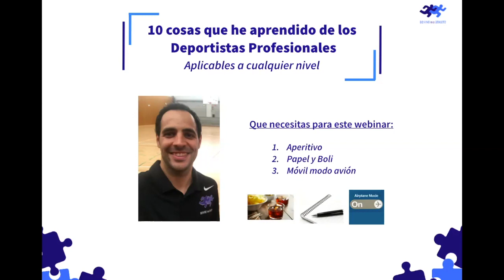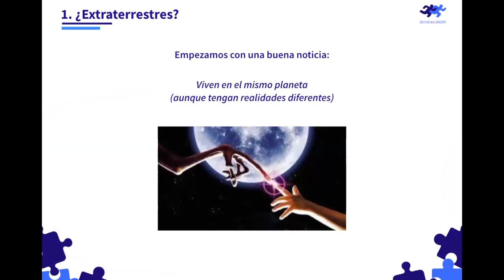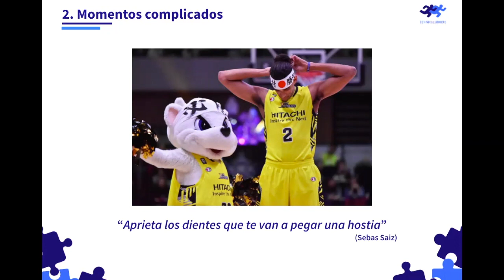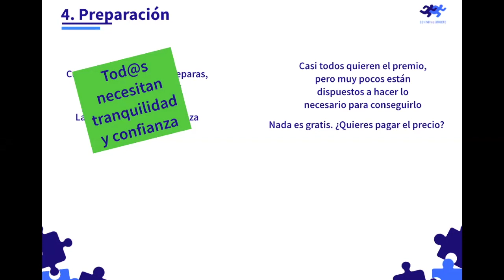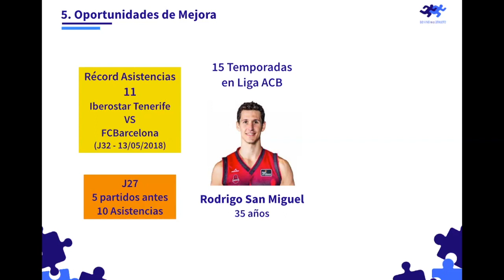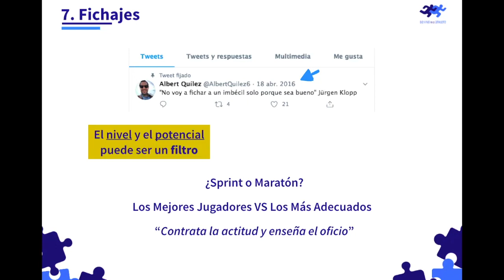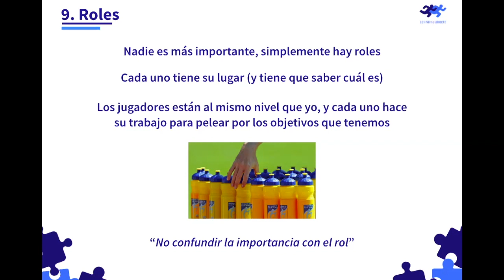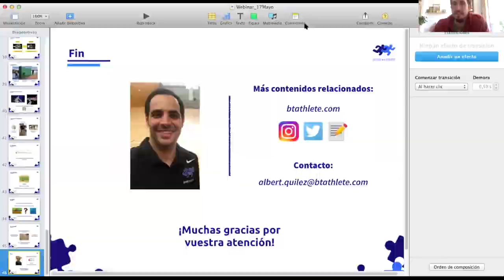Clínic de Albert Quílez: "10 aprendizajes del profesionalismo aplicados al baloncesto amateur"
Clínic online realizado por Albert Quílez, consultor de deportistas de alto rendimiento y director de Behind The Athlete, sobre aprendizajes del baloncesto profesional aplicados a la formación y baloncesto amateur.